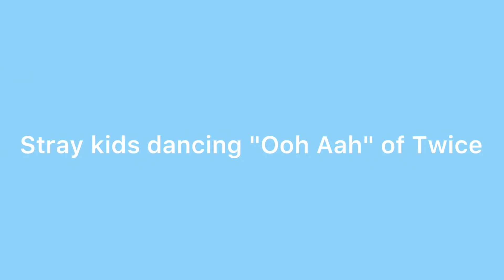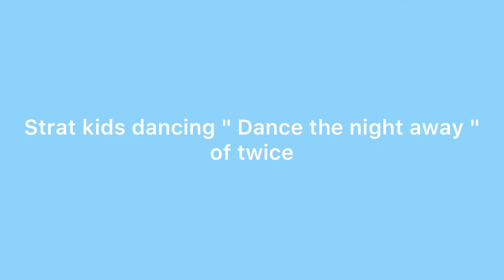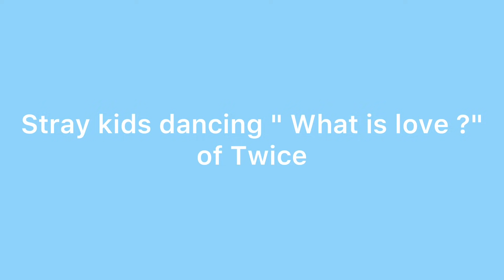Han fell on Mina ! (Twice And Stray Kids moments)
Twice And Stray Kids moments !
Kpop moment
moment